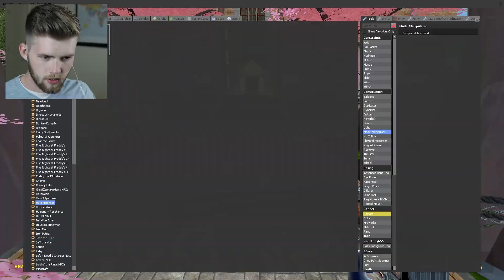GIANT NEIGHBOR vs LITTLE NEIGHBOR?! | Gmod Sandbox Fun (Hello Neighbor Mods)